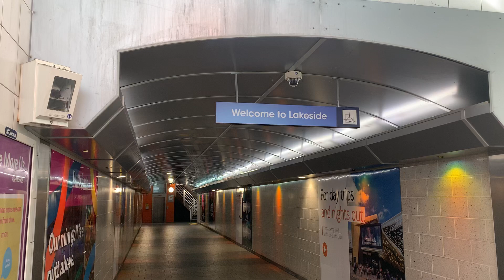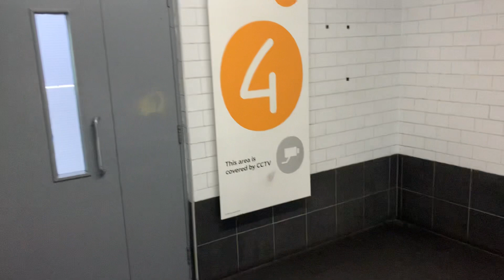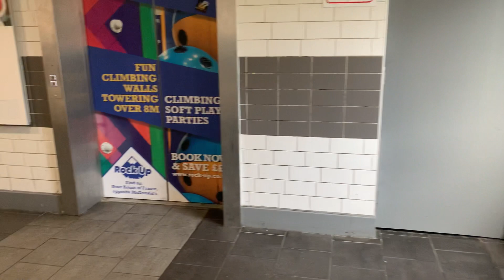Lakeside shopping centre, chafford hundred.